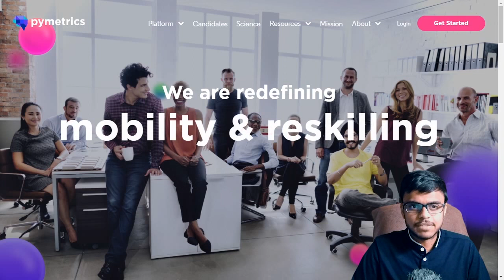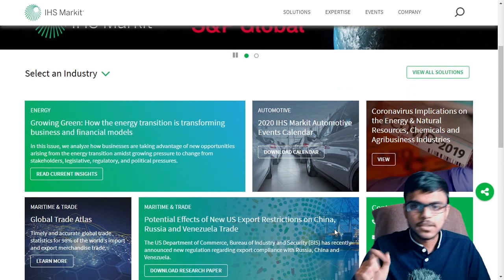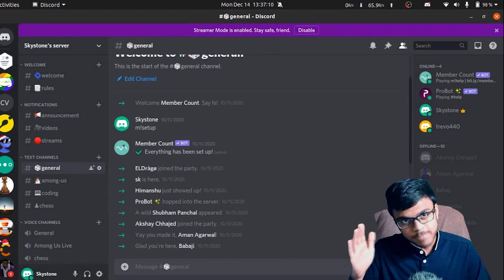Pymetrics Game based Test | AI based Hiring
Pymetrics helps companies build the workforce of the future, using behavioral science and audited AI technology, resulting in more diverse teams and more efficient processes.

0:00 Intro
0:15 Company Profile
1:05 How I came across the test
1:55 Actual Games
5:32 Report

Introduction
So this test Claims that it can uniquely identify if you are a good fit for a particular company and how your overall nature is!!. Let’s see what it is all about.
1) Company Profile & Work
If you have recently been applying for jobs in the technical background roles then you may have possibly come across Pymetrics. Pymetrics helps in filtering students’ in the hiring process. Founded in 2011, Frida Polli the CEO claims that they can find a company that suits any particular student’s nature. It is mentioned that they use Neural networks that have been trained on tons of previous years students’ test data and are evolving further to give better results.
This game-based platform particularly assess for various traits or characteristics and they are

Attention, Effort, Fairness, Decision Making, Emotion, Focus, Generosity, Learning, Risk Tolerance
And these traits have been divided into 12 games of 3-4 minutes each.

2) How I came across this test.
I am from a tier 3 college and we do not have a lot of companies approaching our campus, which is why we had to apply off-campus on our own, one of the companies that I had applied to was IHS-Markit, and after applying within a few days I received a mail which was something like this. I had to take a game-based test which would tell the company officials about my behavior. I was actually a bit unsure because I had not given any game-based test before so I gave the test with zero knowledge about it, which is why I am making this video so that if you come across this you should at least have an idea about what you are going to face.
So without further ado, let’s see what the games were

Game 1 (Trust)
Game 2 (Processing)
Game 3 (Risk)
Game 4 (Altruism)
Game 5 (Memory)
Game 6 (Effort)
Game 7 (Attention)
Game 8 (Risk)
Game 9 (Learning)
Game 10 (Learning)
Game 11 (Planning)at a time.
Game 12 (Emotion)